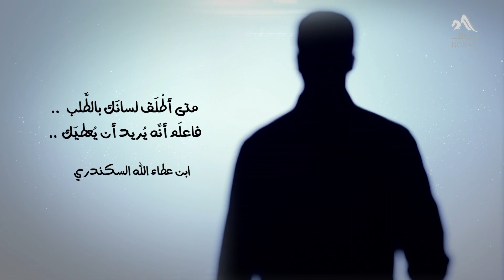146 - تذكر الموت - مصطفى حسني - فكر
لعل صبرك على كل ضيق بتمر بيه يكون رِفعة لك وسعة في الآخرة بإذن الله